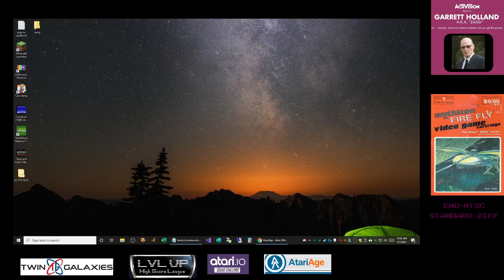Atari 2600 EMU - Fire Fly - One Player, Level One X/X - 9,999 *MAXOUT*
A game should never be so easy that anyone can max it out on one life on their first time ever playing the game.